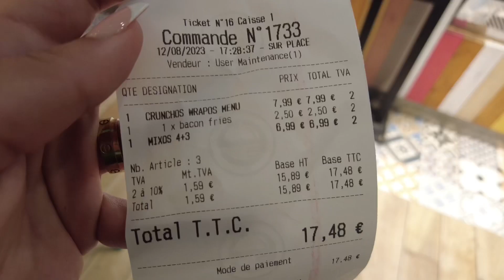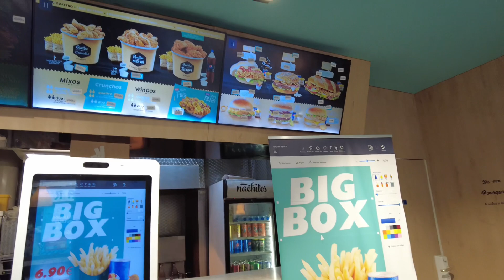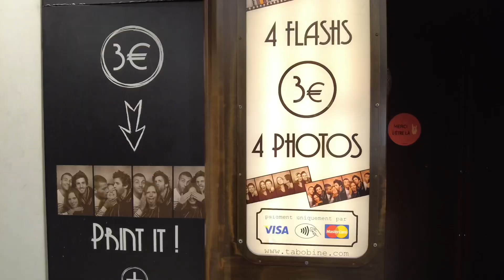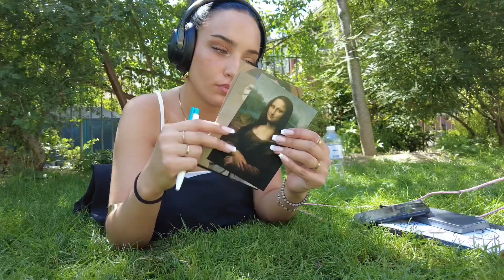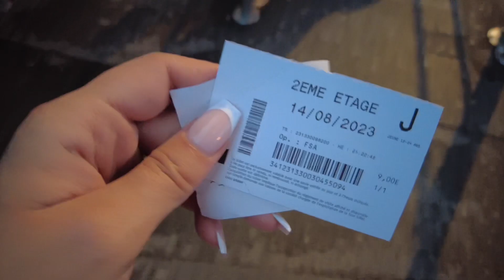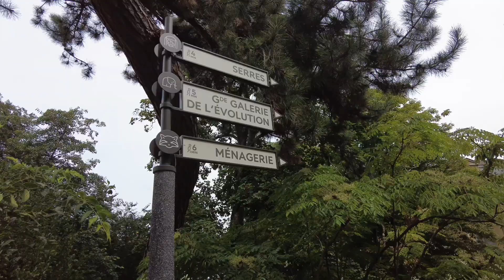solo trip to paris vlog || louvre, food, going out with friends, eiffel tower, manifesting ☁️🎞️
i went on a little self love trip to paris to get back into my energy and find myself again. i hope you enjoyed the video and i’ll see you in the next ones, every sunday.
ily